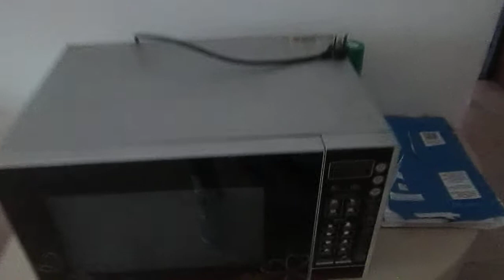Apartment in Shangrao